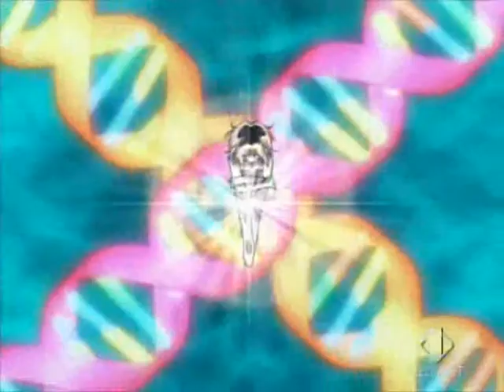Ichigo x Kishu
Quanto sei bella. Entics. Dren/Kish x Ichigo/Straberry/ Mewberry/Mew Ichigo. Anime:Tokyo mew mew. Mew mew Power.